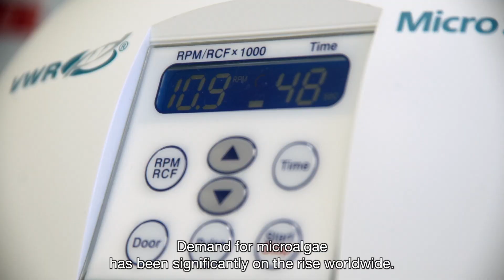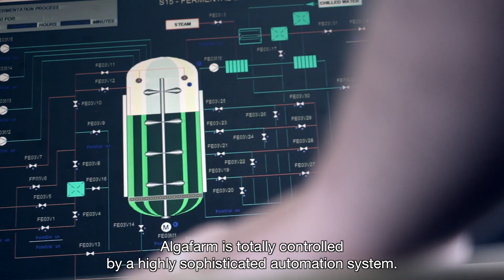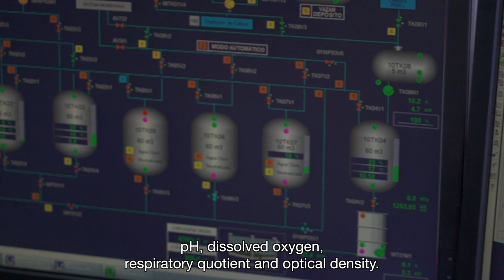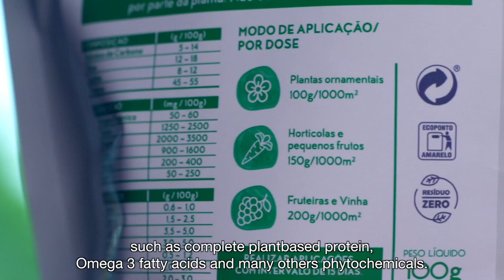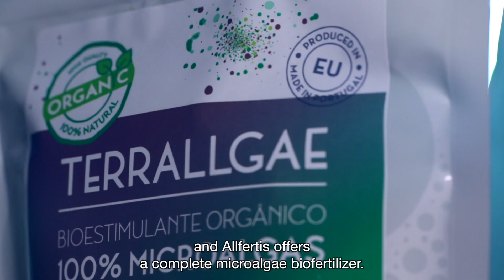Algafarm: SECIL – Allmicroalgae’s production unit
Secil’s microalgae production unit, Algafarm, produces microalgae on an industrial scale. Microalgae are produced through photobiorreactors and fermentation systems, and are supplied by the company Allmicroalgae to the human food industries, to animal nutrition and cosmetics applications.